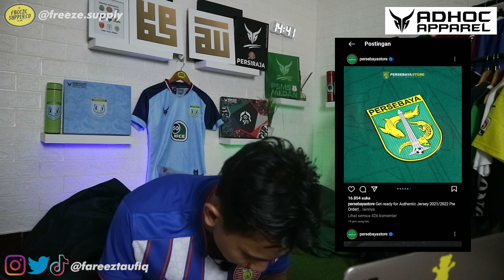JERSEY PERSEBAYA TERBARU 2021 REACTION !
Jersey terbaru Persebaya untuk musim 2021/22 telah dirilis. jersey yang akan digunakan untuk BRI Liga 1 2021/22 ini memiliki filosofi ber-temakan "Persebaya For Surabaya" . dengan dimunculkan siluet-siluet bangunan maupun monumen yg telah menjadi ikon Surabaya menjadikan jersey ini memang sangat kental dengan nuansa Kota Surabaya. dan untuk material pun mereka telah melepas motif croco sebagai motif yang sangat identik yg telah digunakan selama 4 tahun terakhir. lalu bagaimana preview dan reaction selengkapnya ? Tonton videonya sampai selesai cuy ..

Camera : Canon EOS M3
Mic : Boya Clip On
Software edit Video : Adobe Premiere Pro CC 2019
Software edit Thumbnail : Adobe Photoshop CS 5